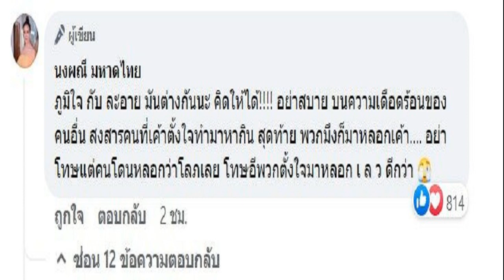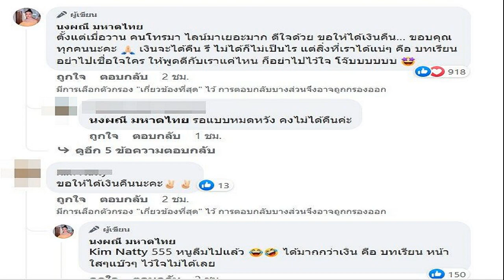ไอซ์ ปล่อยโฮเซอร์ไพรส์ นางเอกของตัวเอง สาวสวยลั่นต้องคนนี้เท่านั้นถึงจะมา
ร่ำไห้หนักร้องเพลงต่อแทบไม่ไหว ไอซ์ ปล่อยโฮเจอเซอร์ไพรส์ นางเอกของตัวเอง สาวแซ่บลั่นต้องคนนี้เท่านั้นถึงจะมา สุดซึ้งไม่มีกันและกันไม่วันนี้ เป้ย ปานวาด สุดกลั้นน้ำตาร้องไห้เช่นกัน
The Wall Song ร้องข้ามกำแพง วันที่ 18 ส.ค.65 ไอซ์ ศรัณยู ร้องคนสุดท้าย โดยมีนักร้องหลังกำแพงเลือกเพลง คนใจง่าย ของ ไอซ์ ด้วย แถมเพิ่มคีย์เยอะ ก่อนสาวหลังกำแพงปรากฏตัวทำผู้ช่วยรับเชิญ ทั้งดีเจอ๋อง , นิกกี้ , ดีเจดาด้า , เบเบ้ , ก๊อตจิ และ กันต์ พิธีกร กรี๊ดกันลั่น ไม่คิดว่าจะเป็นสาวแซ่บคนนี้
ไอซ์ อึ้งกับรีแอ๊กของทุกคนตกใจกันมากขนาดนี้ ที่การันตีว่าสาวหลังกำแพงว้าวมากจริงๆ โดยยังไม่เอะใจสักนิดว่าสาวหลังกำแพง คือ เป้ย ปาดวาด นางเอก MV เพลงคนใจง่าย ของตัวเองมาอยู่หลังกำแพง
โดย ไอซ์ หลุดชื่อจะทายว่านักร้องหลังกำแพง คือ เป้ย ปานวาด โดยบอกว่าเพราะ เป้ย คือที่สุดของไอซ์แล้ว แต่โดนล่อหลอกไปมาจนสุดท้ายกลับทายเป็น แพนเค้ก เขมนิจ

จากนั้นกำแพงเปิดมา ไอซ์ เห็นว่าเป็น เป้ย ก็ถึงกับเซอร์ไพรส์ร้องไห้เลย ปล่อยโฮจนแทบจะร้องเพลงต่อไม่ไหวกว่าเพลงจะจบก่อนสวมกอดกันโมเมนต์สุดซึ้ง เป้ย ก็น้ำตาไหลด้วย
ไอซ์ ยังร้องไห้หนักไม่หยุดบอกเลยว่าตกใจมาก พอกำแพงขึ้น จำแผ่นหลังเขาได้ จะบอกว่ากับเป้ยเราโตมาด้วยกันทำเพลงมาด้วยกัน น้อยมากที่เขาจะรับร้องเพลง ลูกค้าจ้างเป็นแสนเป็นล้านเขายังไม่ร้องเลย เคยมีจ้างให้ไปร้องเพลงคู่กันสมัยดังมากๆ เขายังไม่ไปเลย แต่วันนี้เขามาให้ แว้บตลอดว่า เป้ยหรือเปล่า แต่เหมือนมีกำแพงในใจว่า เขาไม่มาร้องเพลงหรอก